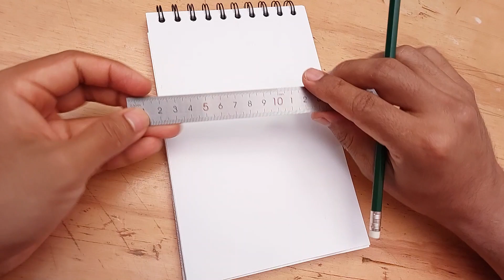Draw the Cat on the roof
Hello, I am Diego and I am a great fan of drawing and the arts.

Welcome to this channel of art and drawings, I hope these drawings are helpful for everyone who wants to learn to draw.